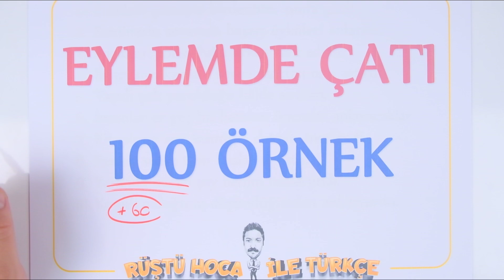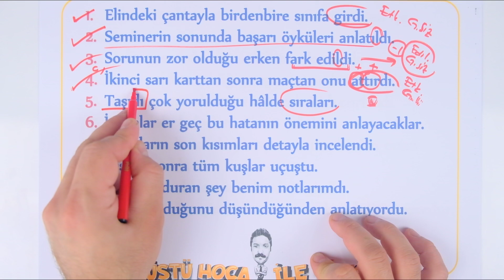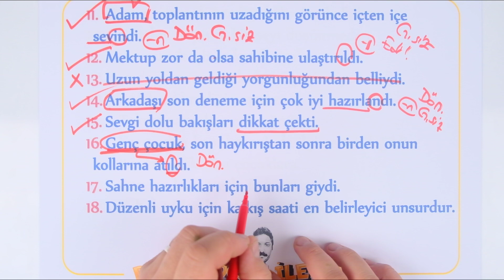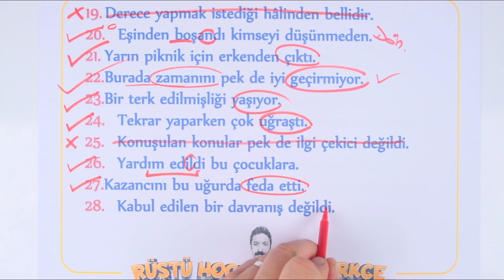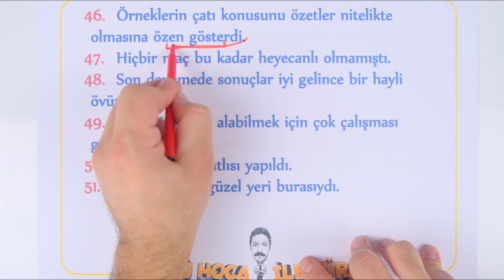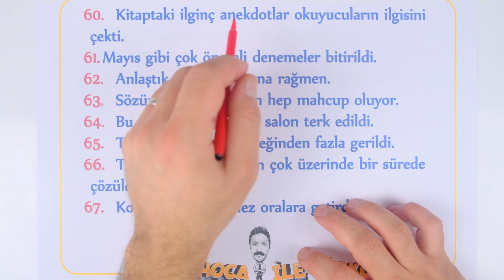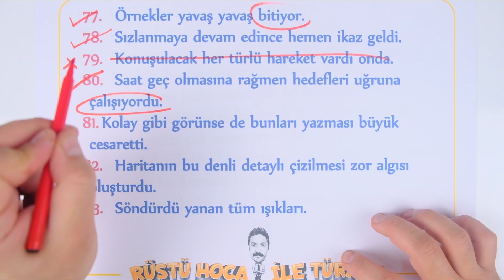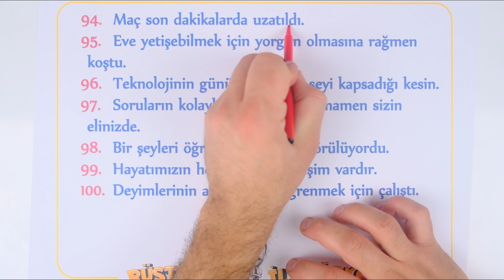100 Örnek Kampı | Eylemde Çatı | RÜŞTÜ HOCA